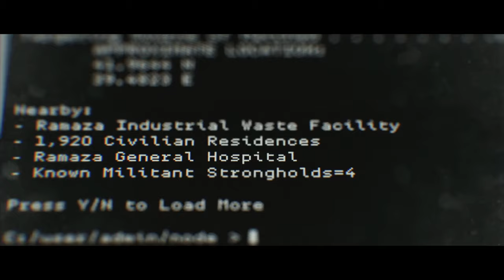🔶 Call of Duty: Modern Warfare (2019) - Mission 5: Clean House